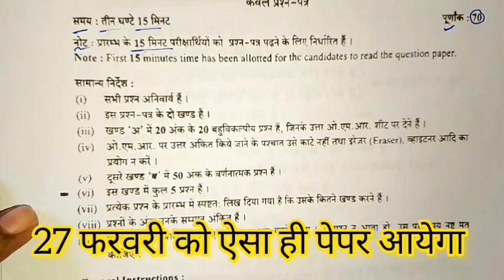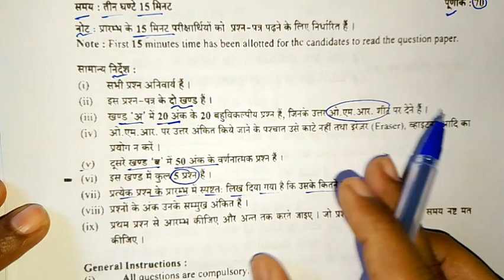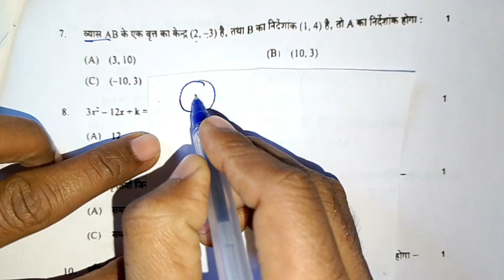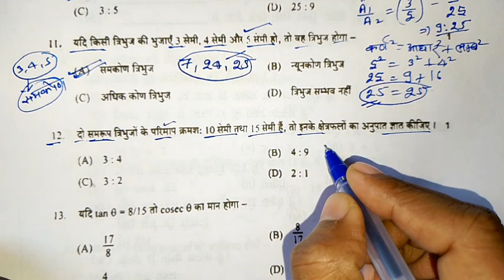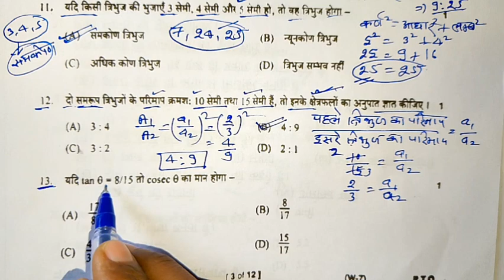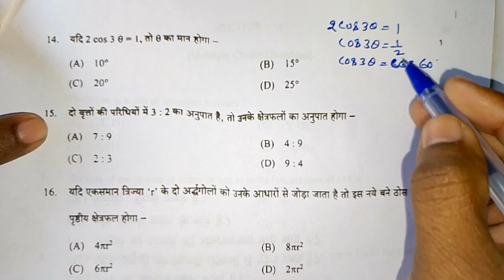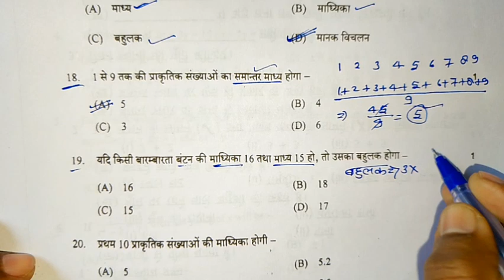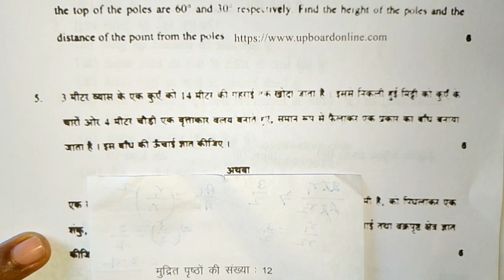10th गणित प्री बोर्ड परीक्षा वायरल पेपर 2024// class 10th math pre board paper 2024/10th ganit 2024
10th गणित प्री बोर्ड परीक्षा वायरल पेपर 2024// class 10th math pre board paper 2024/10th ganit 2024